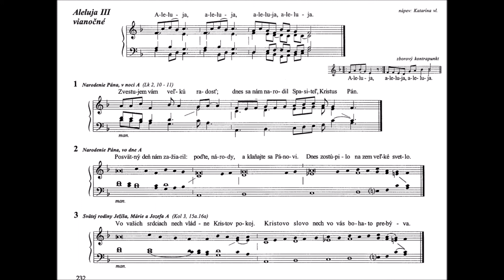Verš pred evanjeliom III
organ: Peter Vymazal
spev: Stanislav Sliva
25.12., 9:00, Bazilika sv. Mikuláša v Trnave